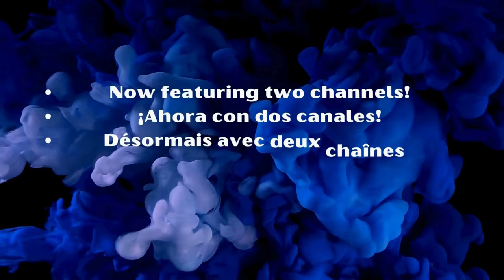How to Create Mind-Blowing Abstract Landscape with Wood Shavings and Paint Techniques!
Today, I'm excited to introduce you to my latest tutorial on contemporary abstract art. In this artwork, we will explore an exciting combination of subtle textures and unique techniques to create a stunning abstract landscape.

In this tutorial, we will learn how to use sawdust and gesso to achieve an intriguing texture on our canvas. This texture will add depth and dimension to our work, creating a captivating visual effect.

But that's not all – here comes the exciting part! We will use two different techniques to apply paint in our abstract landscape. In one, we will use a special tool called a "catalyst tool" to achieve unique strokes and movements. In the other, we will use the "dry brush" technique to create surprising and expressive effects in our artwork.

This tutorial is perfect for those who want to explore new forms of artistic expression and experiment with contemporary techniques. No prior experience is required, so everyone is invited to join this exciting artistic adventure!

I hope you enjoy creating your own contemporary abstract landscape as much as I enjoyed making it!

Let's dive into the world of contemporary abstract art together!

Art Supplies List:

- Canvas
- Catalyst Tools, Brushes, Water

Texture Materials:
- Wood Dust
- Gesso

Acrylic Paints:
- Primary Cyan
- White
- Indigo
- Cadmium Yellow
- Black
- Cobalt Blue

- Sanding Paper

Video Chapter Guide:

00:00 Introduction - Overview of what to expect in the video.
00:38 Full Painting Process - Dive deep into the complete painting journey from start to finish.
14:05 Ready to Hang - It's ready to adorn any space.

Sergio